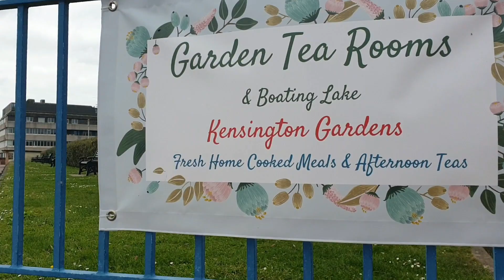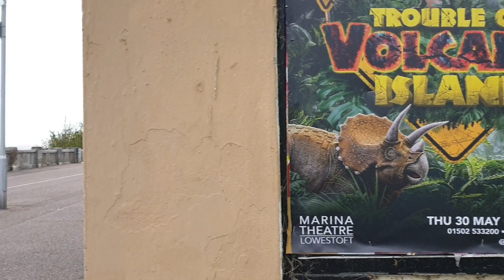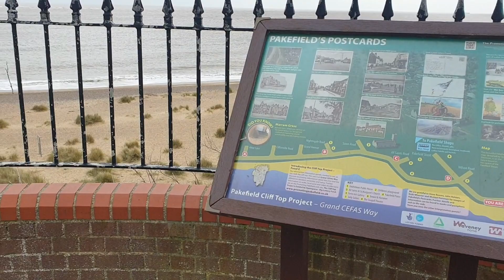Pakefield Cliffs short little walk 20/4/24